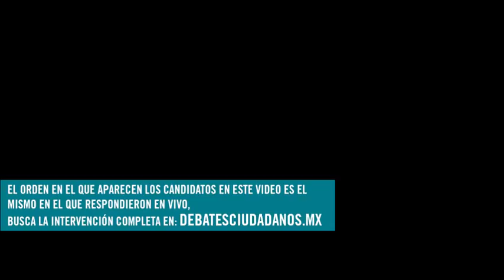DebateQuerétaro Segunda Ronda Panel de Expertos Pregunta 1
Cada candidato tuvo que responder a la misma pregunta del panel de expertos.